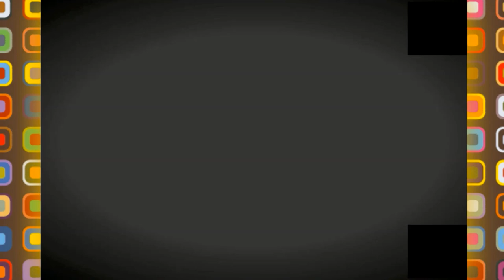😱💪😍من اروع الثانويات لشفتها😱👍😍💪😱NEW LYCEUM IN BOUMERDES